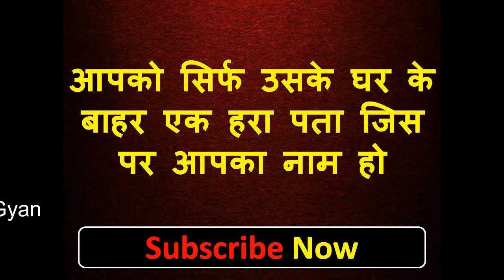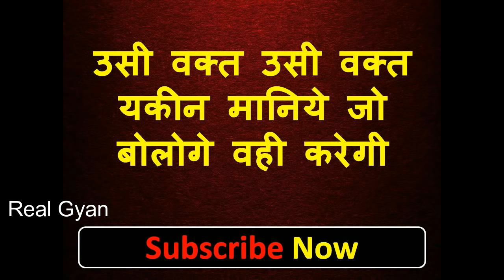मिनटभर भी नहीं लगाएगी सम्भोग करने